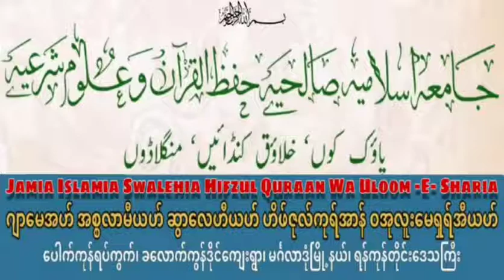လက်ဆောင်ပေးကမ်းခြင်း၊ရယူခြင်း၏အမိန့်ပညတ်ချက် Moulana Muhammad Qasim Sulaimani Myanmar Bayan 2020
မတ်စ်အလဟ်ကဏ္ဍ အမှတ်စဉ်(၃၀)

လက်ဆောင်ပေးကမ်းခြင်း၊ရယူခြင်း၏အမိန့်ပညတ်ချက်

မော်လာနာ မိုဟမ္မဒ်ကာစင်မ်
(ဆိုလိုင်မာနီ)၏ပြောကြားချက်

Jamia_Islamia_Swalehia_Hifzul_Quraan_Wa_Uloom_E_Sharia (ခလောက်ကွန်ဒိုင်)